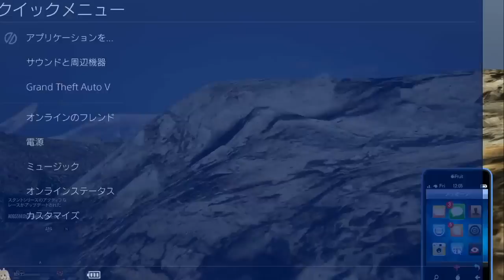【GTA5】暴言キッズの個人情報特定したら焦って謝ってきたｗｗ【柊みゅうの実況】